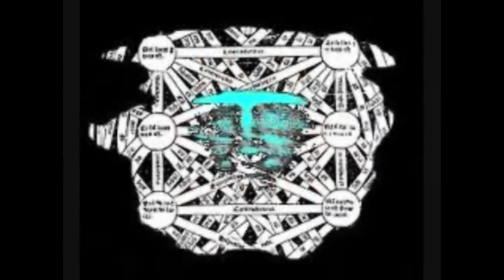Between the Wars